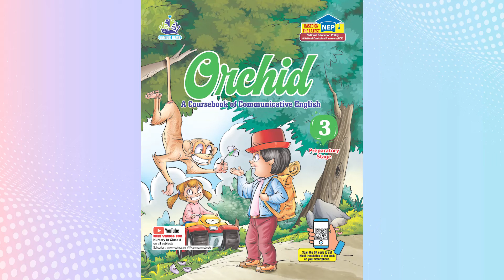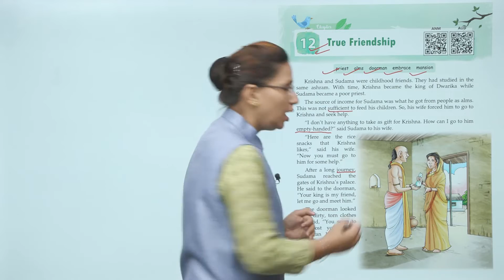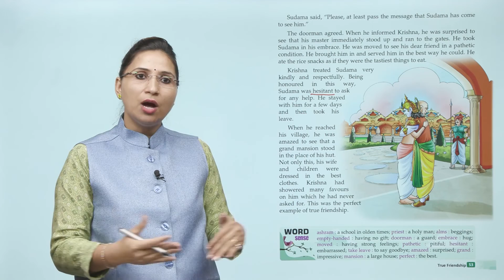Genius Gems Books English Class 3 Chapter 12